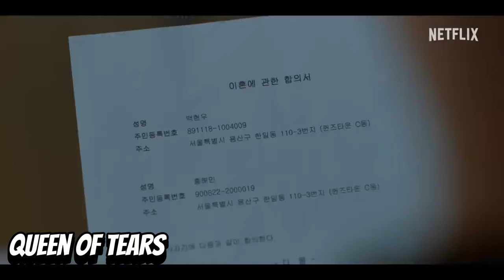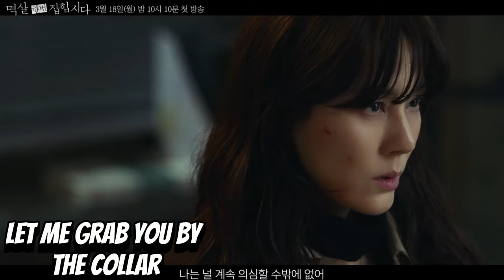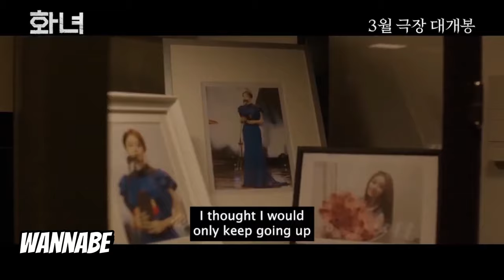افضل مسلسلات كورية جديدة و افضل افلام كورية جديدة في مارس 2024 | شهر الغموض ❤️‍🔥 | كينومانيا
مسلسلات كورية جديدة مارس 2024
1_Wonderful World
عالم رائع
هاد المسلسل من نوع دراما_ _ غموض
تم عرض المسلسل في تاريخ 1/3/2024
 على منصة يزني بلاس
2_Queen of Tears
ملكة الدموع
 هاد المسلسل من نوع دراما  كوميدي رومنسي
المسلسل من 16 حلقة يتم عرض المسلسل في  9/3/2024على منصة نتفلكس
3_Midnight Photo Studio
استديو منتصف الليل
هاد المسلسل من نوع رومانسي دراما خيالي
المسلسل من 16حلقة وسيتم عرضو  في 11/3/2024

4_Chicken Nugget
قطعة دجاج مقلية
هاد المسلسل من نوع كوميديا  خيالي غموض
المسلسل من 10حلقات سيتم اصداره في تاريخ 15/3/2024 على منصة نتفلكس

5_The Destiny Changer
مغير المصير
هاد المسلسل من نوع   فنون قتالية خيالي  غموض
المسلسل من 6حلقة سيتم اصداره في تاريخ15 مارس 2024
6_Let Me Grab You by the Collar
اسمحوا  لي ان امسك بك من لياقتك
هاد المسلسل من نوع دراما جريمة غموض اثار
المسلسل من 16حلقة سيتم اصداره في تاريخ 18/3/2024
7_Beauty and the Devoted
الحسناء و المخلص
هادالمسلسل من نوع دراما رومنسي
المسلسل من 50حلقة وسيتم اصداره في تاريخ 23/3/2024

8_Hide
إخفاء
المسلسل من نوع دراما إثارة غموض
المسلسل من 12حلقةوسيتم اصداره في تاريخ 23/3/2024
9_We're Profitable
نحنو مربحون
المسلسل من نوع  دراما عائلي رومنسي
سيتم اصدار المسلسل في تاريخ 25مارس 2024
يتكون المسلسل من 120حلقة
10_The Escape of the Seven Seven2
هروب السبع حرب النجاة  2
المسلسل من نوع دراما اثارة وتشويق
سيتم اصدار الموسم الثاني في 23 مارس 2024 من 16 حلقة
الافلام الكورية الجديدة مارس 2024
1_My Name is loh Kiwan
الفيلم من نوع دراما _رومانسية _ميلودراما
تاريخ الفيلم بث الفيلم 1مارس 2024   وتم بثه على منصة Netflix

2_Dolphin
نوع الفيلم دراما
تاريخ بث الفيلم 13مارس2024

3_Wannabe
اريد ان اكون
الفيلم من نوع اثارة جريمة  غموض
تاريخ الفيلم 14مارس2024
4_Holy Punch
نوع الفيلم دراما اكشن كوميديا
تاريخ الإصدار  الفيلم 20مارس 2024

5_Troll Factory
مصنع ترول
نوع الفيلم جريمة اثارة تشويق
تاريخ بث الفيلم 27مارس2024
6_again 1997
نوع الفلم دراما خيالي

المقدمة 0:00
المسلسلات الكورية 00:00:37
الافلام الكورية 00:09:14